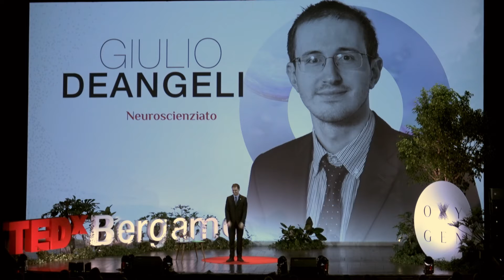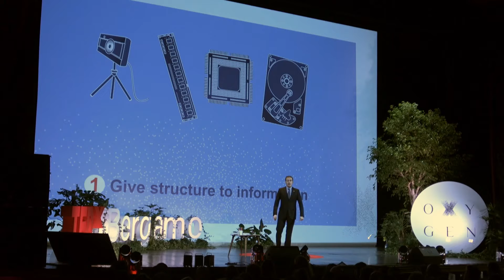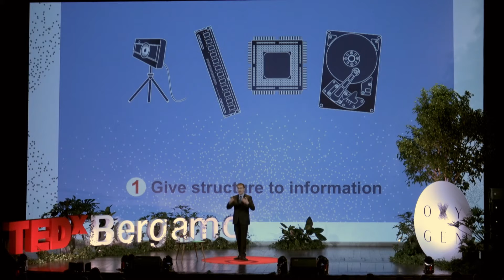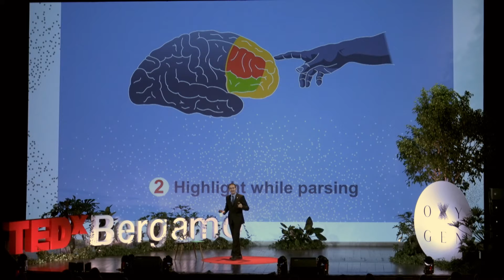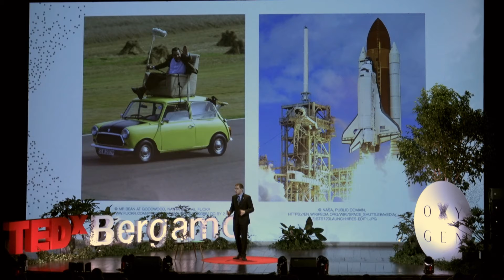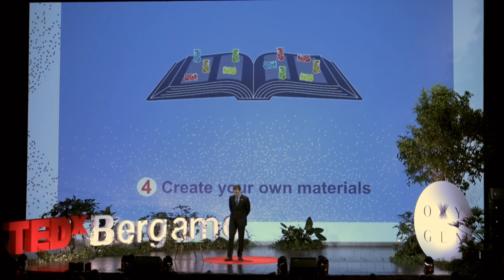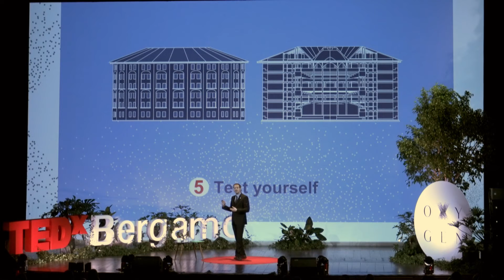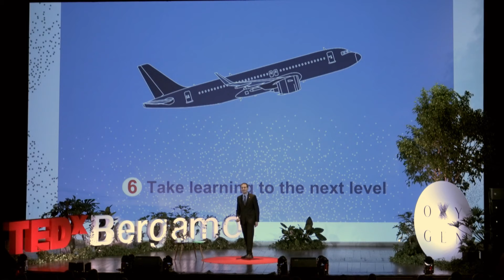Fantastic Learning Methods and where to find them | Giulio Deangeli | TEDxBergamo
This talk will be a condensation of 20 years of
experience, scientific literature, lots of self-test, into seven tips, the seven most important rules that make our study “resonate” with the structure of our human brain. Cinque lauree con lode ottenute tra Harvard, Cambridge e Pisa, dove ha concluso cinque percorsi di laurea in parallelo.
Un titolo mondiale ottenuto al campionato di Neuroscienze e un obiettivo importante: sconfiggere le malattie neurodegenerative.
La rivista Forbes lo ha incluso fra i 100 Number One, classifica dei giovani leader del futuro. This talk was given at a TEDx event using the TED conference format but independently organized by a local community.